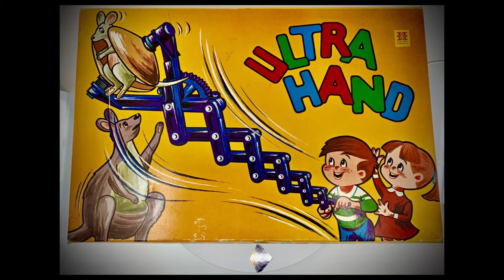The Legend of Zelda: Tears of the Kingdom review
🔽🔽🔽 SETUP  🔽🔽🔽
Setup:

PSN - RPARREIRA
STEAM - RPARREIRA
UPLAY - SplitScreenPT
ORIGIN - Split-ScreenPT